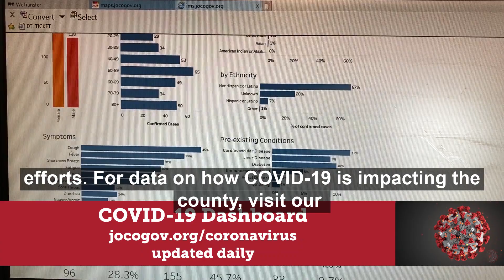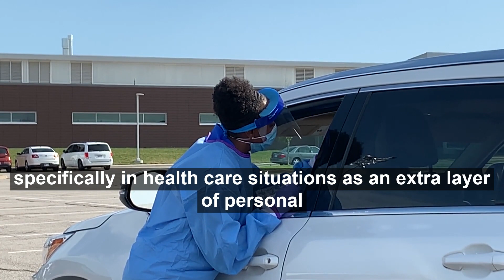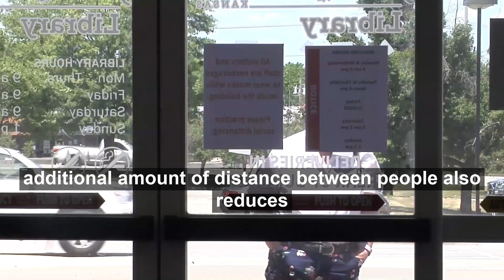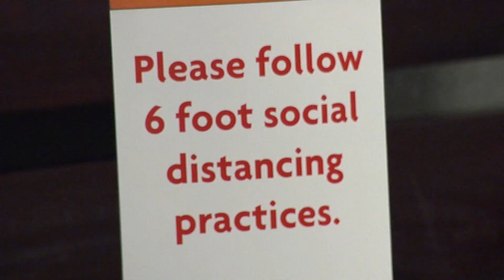Dr. LeMaster talks about the difference between face shields and masks 7.16.20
Johnson County Local Health Officer Dr. Joseph LeMaster talks about the difference between face shields and masks and the different level of protection they provide from COVID-19.